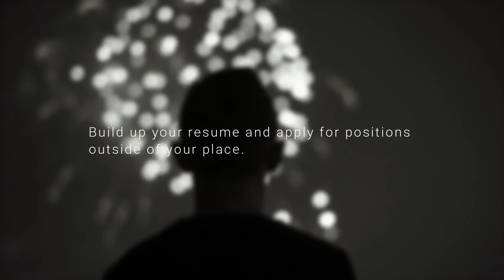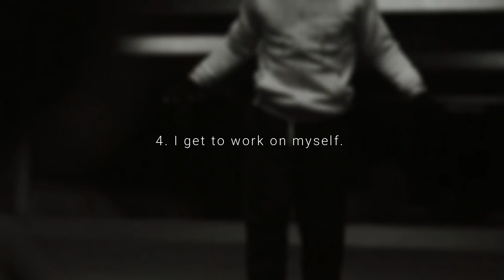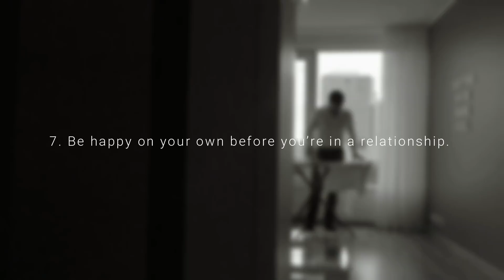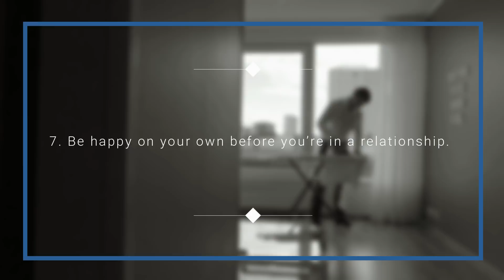Why High Value Men Stay Single in their 20s